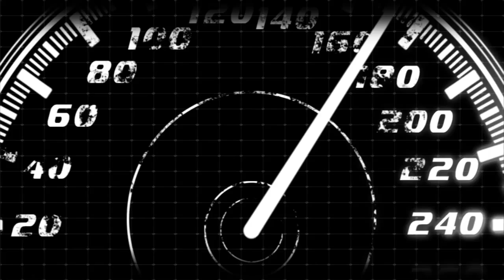'No Accident' Campaign - Beep Beep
Car accidents are one of the main reasons for death in the UAE! We all can help! Al Qasba in collaboration with Sharjah Police Department will invite artists and designers from all over the UAE to help create themes for the 'No Accident' campaign that will be launched in April. The artworks will be exhibited in a special event at The Shelter -- Maraya in Maraya Art Centre from May 5th -26th and the winning themes will be implemented as a full campaign around the emirate to promote safe driving and awareness on the dangers of over speeding and careless driving. Al Qasba will welcome the participating artists on March 21st at 6:00 pm to brief them on the requirements and the objectives of the activity.